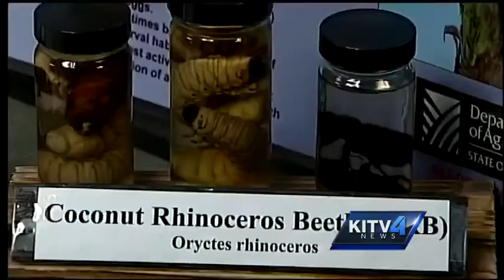Military preparing plans to control Rhinoceros beetle problem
The military is preparing to destroy close to 175 coconut trees at Hickam Air Force base in an attempt to get control of the coconut Rhinoceros beetle problem.